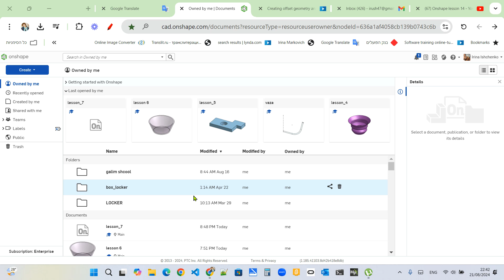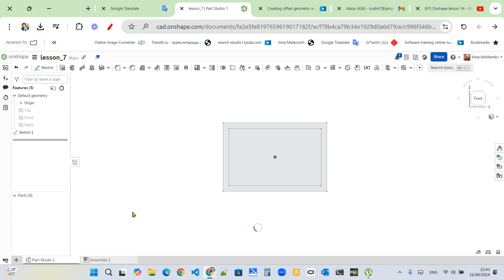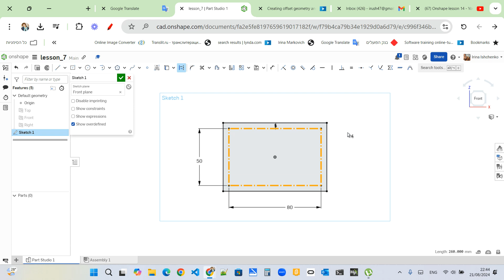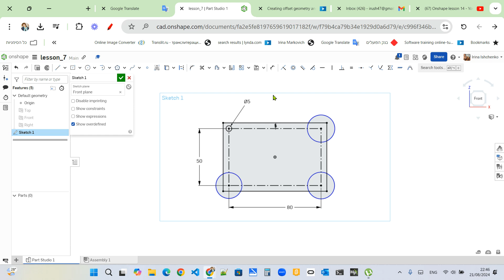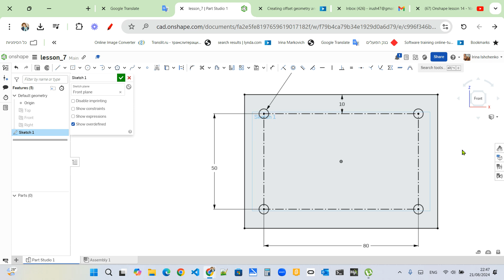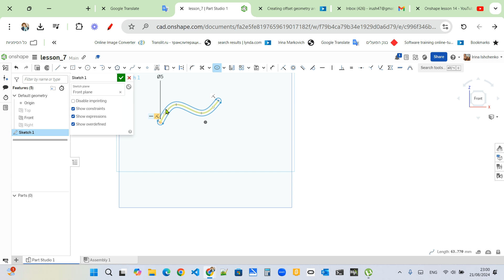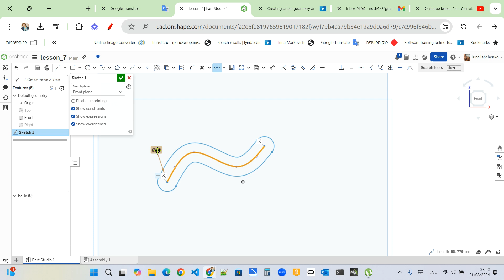Onshape lesson 15